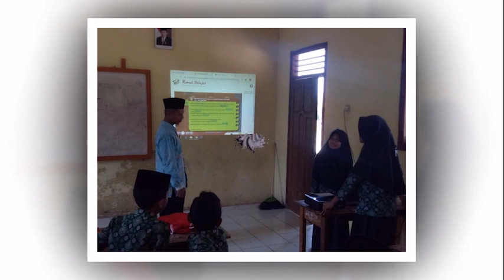Rumah Belajar Kereennn, Gak mau kalah kan sama mereka. Yuuk Mariiii segera akses Rumah Belajar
Hari ini Kamis, 22 Agustus 2019.
Berkesempatan bersilaturahmi dengan bapak/ibu guru hebat dari Perguruan Muhammadiyah  Bauh Gunung Sari (TK, MI dan MTs), sekolah yang mampu melahirkan orang-orang hebat di bidangnya masing-masing.
Kegiatan rencananya hanya diisi dengan Sosialisasi agar para guru mengenal Rumah Belajar, ternyata dan ternyata mereka antusias banget langsung implementasi di kelas. Hasilnya WOOWW, para siswa antusias dan belajar menjadi semakin seru dan bersemangat, Tetap semangat bapak ibu Guruku.